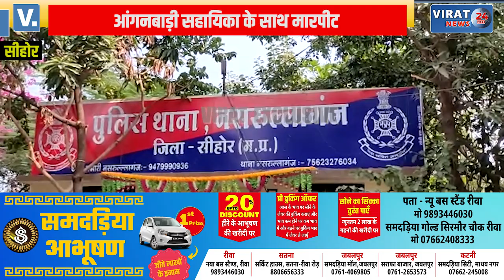आंगनबाड़ी सहायिका के साथ मध्याह्न भोजन की अध्यक्ष ने की मारपीट...देखें क्या बताया सहायिका ने ?